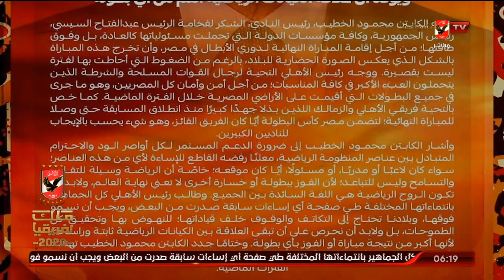الحلقه الكاملة | السادسة مع أحمد سمير وسارة محسن | 29-11-2020